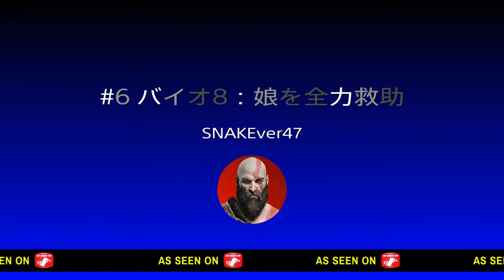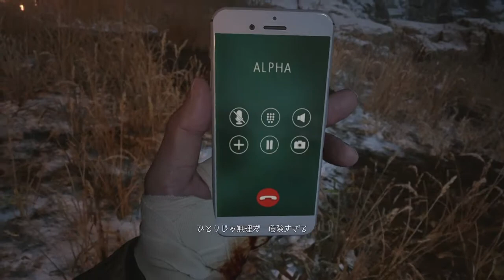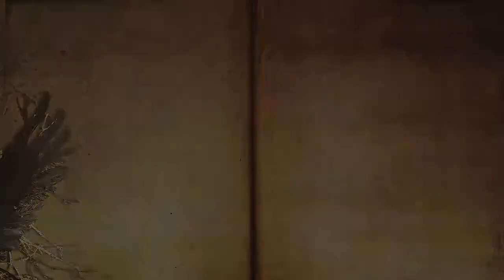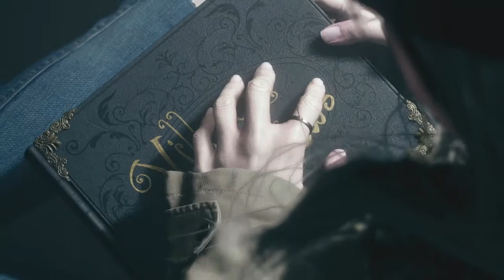#6 バイオ8：娘を全力救助*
1.宇宙一のパパになる
2.何が何でも娘を助ける
※助けました